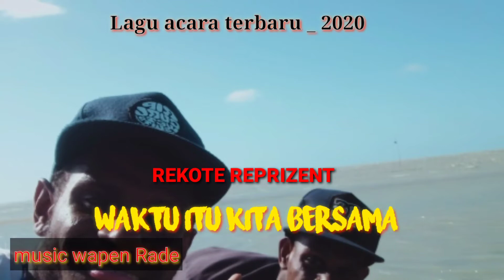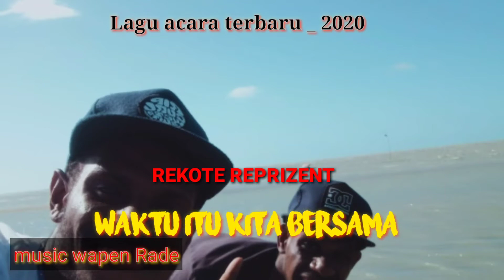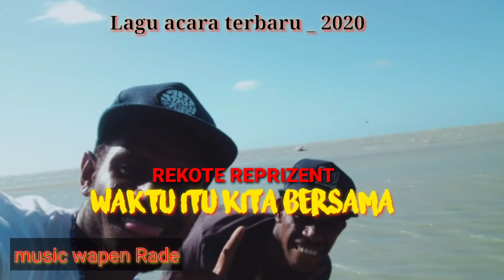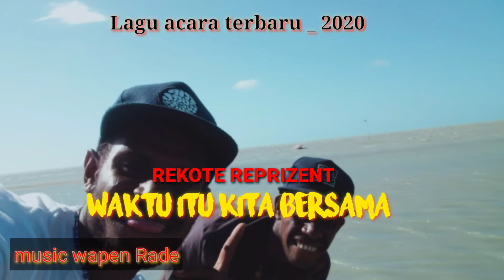Lagu acara terbaru 2020 waktu itu kita bersama_Rekote Reprizent